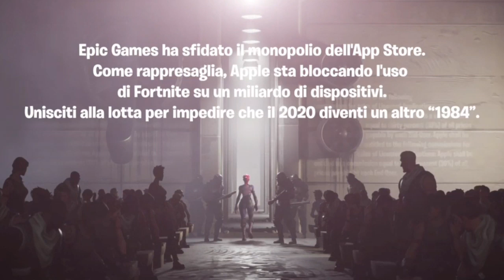FORTNITE È STATO BANNATO PER SEMPRE! ADDIO STAGIONE 4!